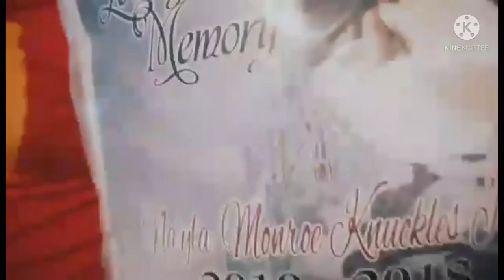MOMMY KNUCKLES COOKING OREO PANCAKE 🥞 😋 😍 ♥